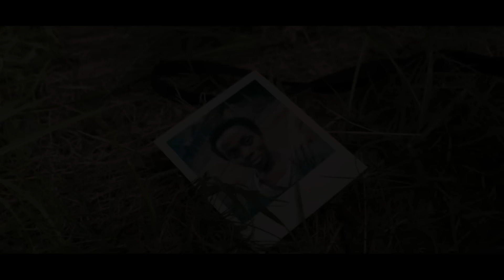കയറിൽ നിന്നും പിടിവിട്ടാൽ മരണം 🪢ഭൂമിയിൽ തനിച്ചായ അമ്മയും മക്കളും | Malayalam explanation